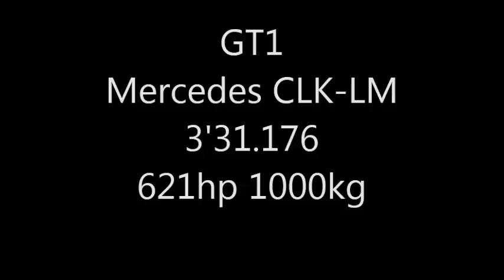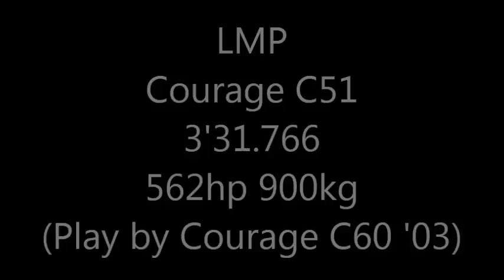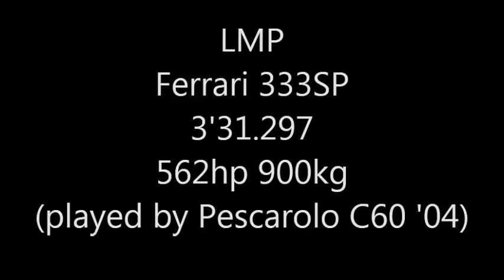Intro to Le Mans 1998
All of the Le Mans 1998 cars featured in GT5 are featured here